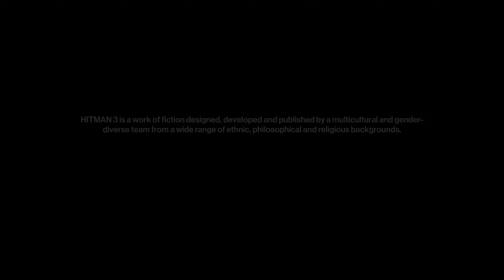Hitman 3 Tidying Up The Burj Al-Ghazali Mission Gameplay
SHARE Kare😊🙏🏼

About = squid gamer is a youtube channel where you will get gaming related videos i hope you like this video